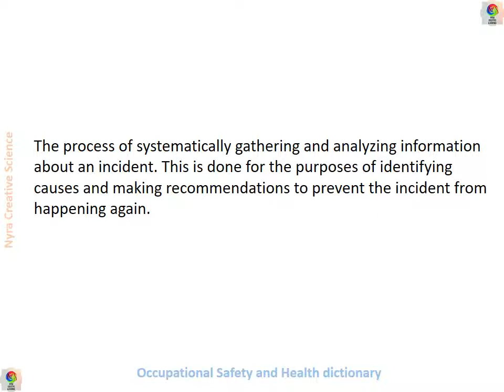Incident investigation || Incident investigation Meaning || Incident investigation Definition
You may like other video to Watch
What is 5S || 5S System || 5S Means || Learn about 5S || 5S Techniques || 5S Quality || 5S full form?
Crude Oil Types | Crude Oil Grades | Properties of Crude Oil | Crude Oil | Sweet Crude | Sour Crude
Top 10 High Paying Jobs in oil and Gas Companies | Top 10 Jobs in oil and Gas jobs | Oil and Gas job

Hi,
 Welcomes to our YouTube channel “Nyra Creative & Science”
Thank You So Much